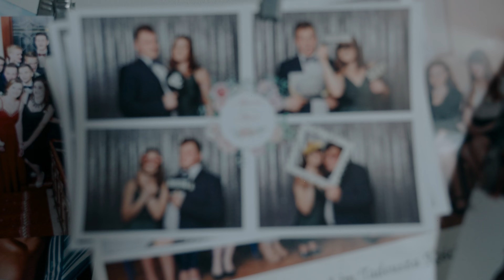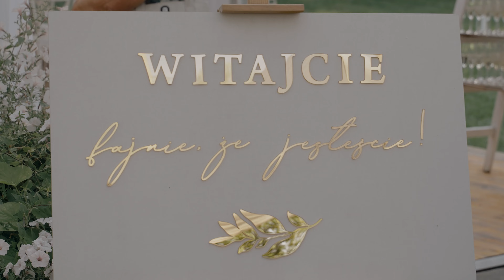Natalia i Piotr - Imperial Wedding - 2023